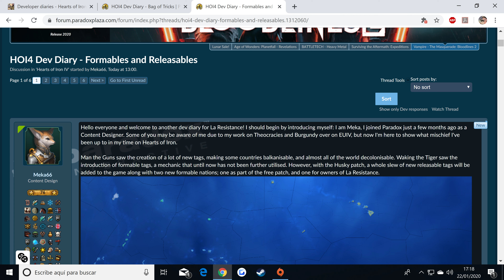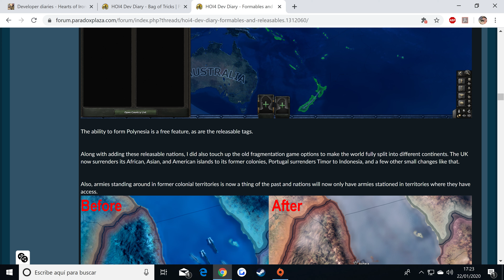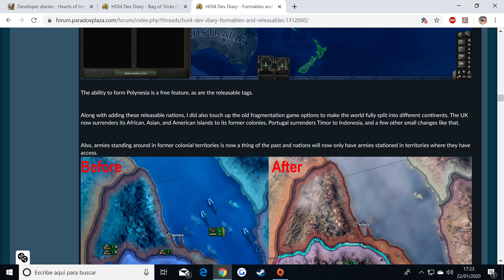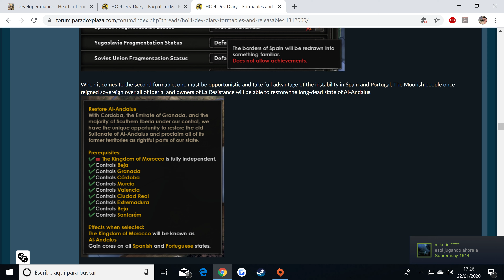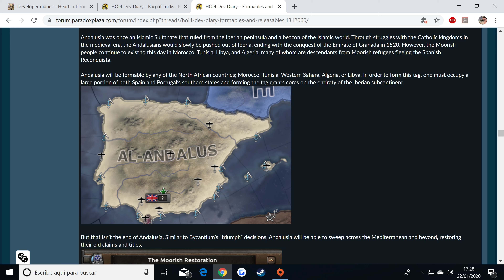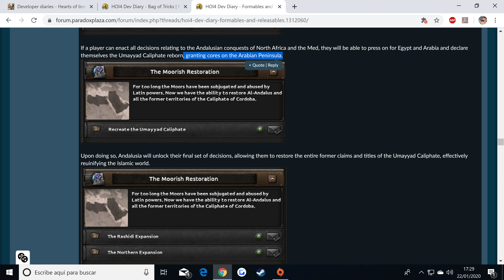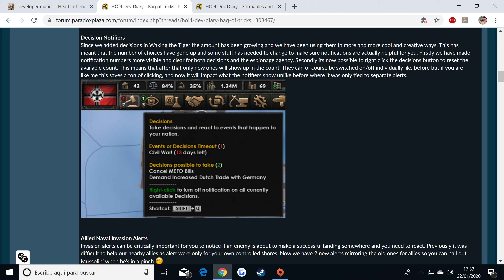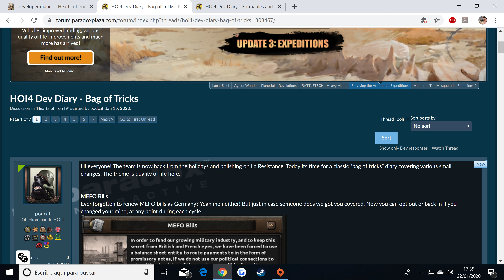HOI IV LA RESISTANCE - DEV DIARY ¡PODREMOS FORMAR AL-ANDALUS!